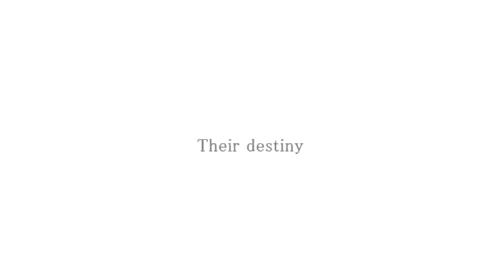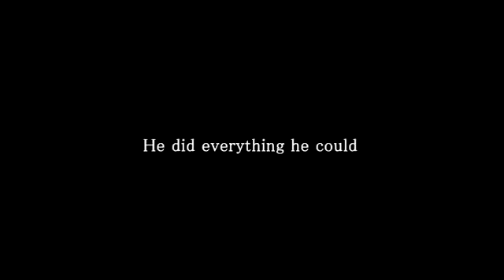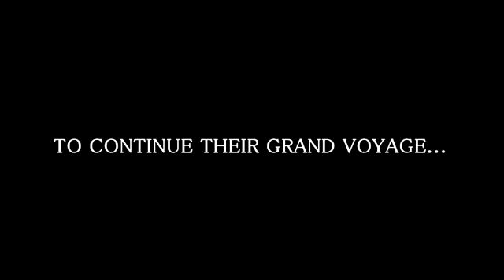Rising Pirates [HD] - AMV | One Piece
This the Special channel for anime One Piece .
We will download every videos , episode , film about One Piece .